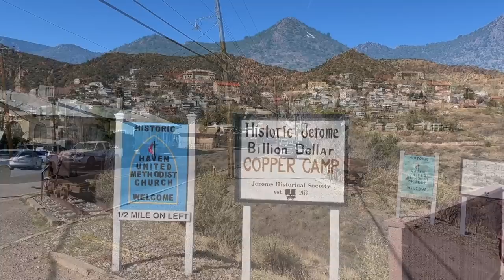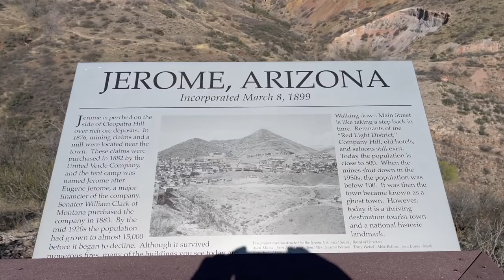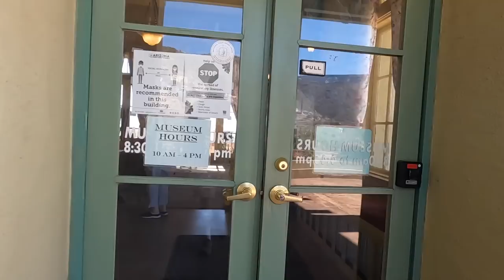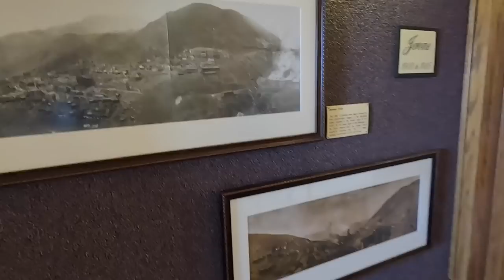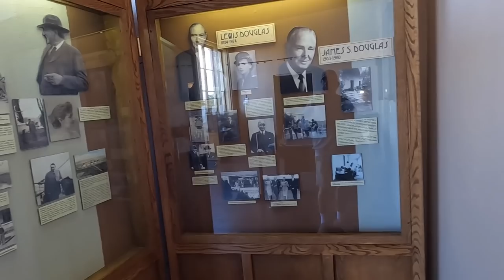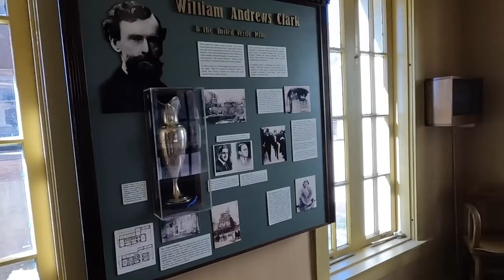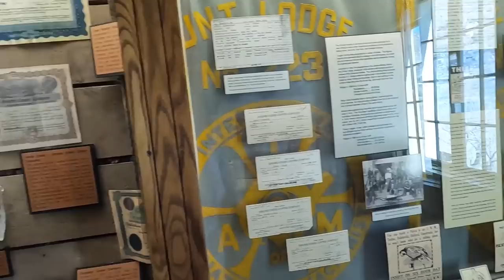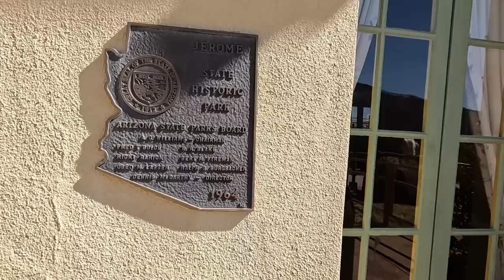Why is Jerome the Wickedest Town in the West?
Historic Jerome State Park - Mingus Mountains Check out the Historic Jerome State Park located in Jerome Arizona.  The museum inside is well done and shows the vast history of this mining town.  The ghost stories and views make Jerome a must-see After Jerome's initial peak of popularity and growth, the optimists who came seeking riches quickly turned to desperation and greed. This transition into greed and crime not only led to the “Wickedest Town in the West” nickname but also created the ghosts that haunt the grounds today.